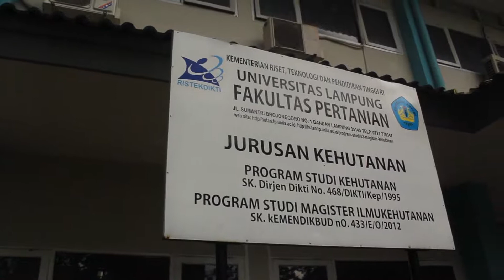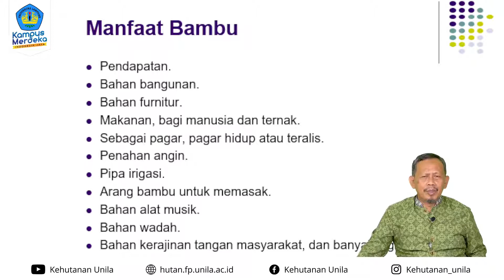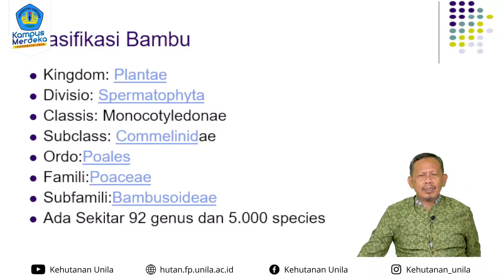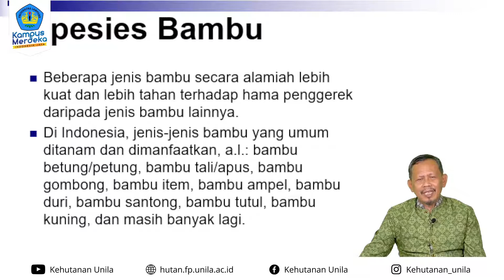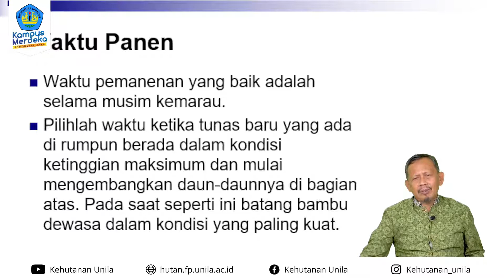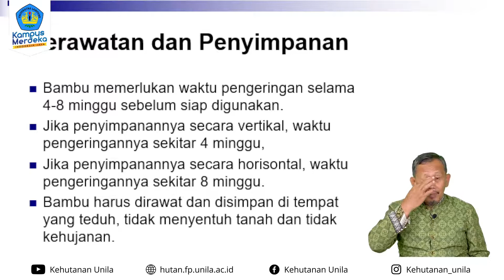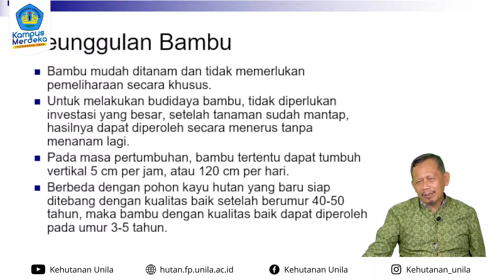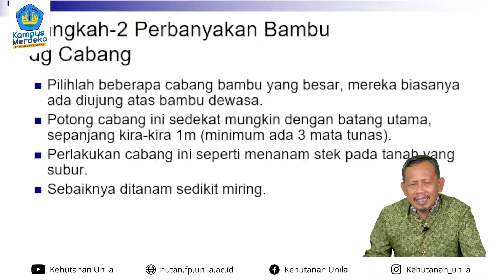05. KHT - Pengelolaan Hasil Hutan Bukan Kayu - Budidaya Bambu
Poko Bahasan : Budidaya Bambu
Dosen : Drs. Afif Bintoro, M.P.

Deskripsi :
Pengelolaan HHBK merupakan mata kuliah wajib di Program Studi/Jurusan Kehutanan. Mata kuliah ini tidak ada prasyaratnya. Materi yang dibahas dalam kuliah ini adalah jenis-jenis HHBK, Manfaat & klasifikasi HHBK: edible plant, nonedible plant, edible animal, nonedible animal, teknik pengolahan beberapa jenis HHBK, pengusahaan HHBK, pemasaran, dan pengembangan HHBK, serta analisis ekonominya.